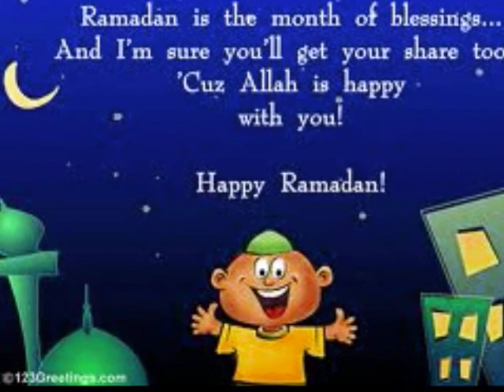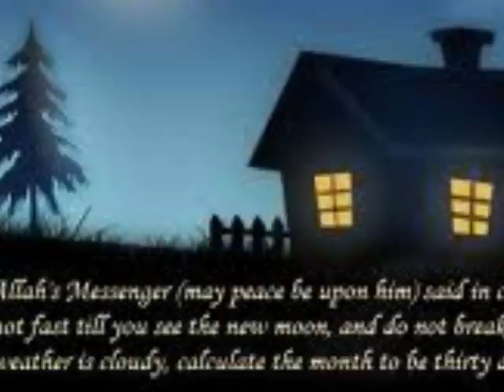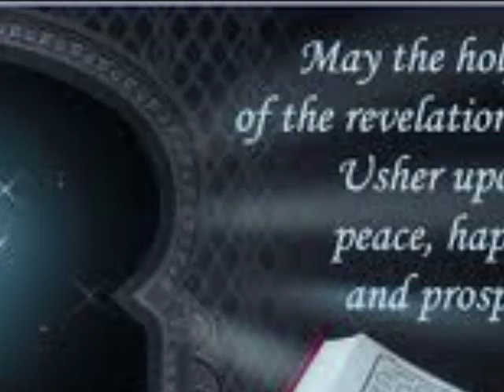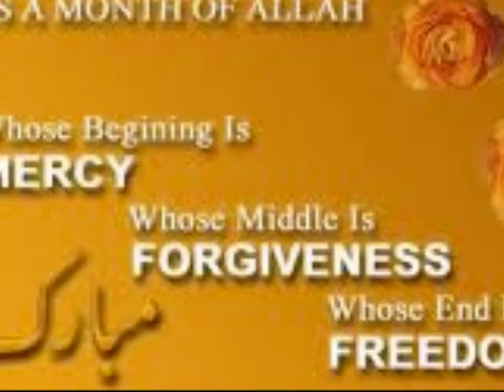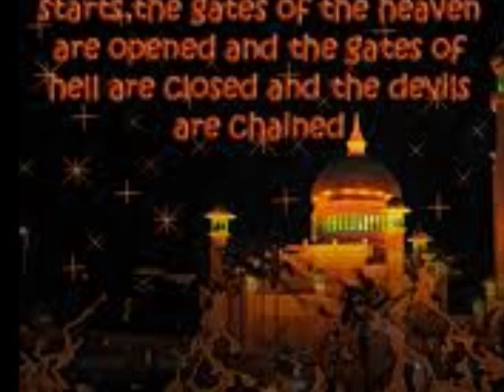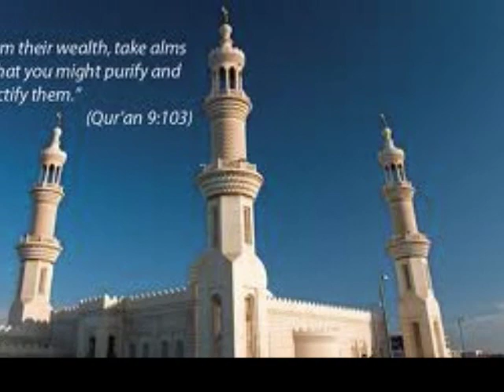Arulongum Ramadan - Video Song by Fareej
Describes the characteristics of the Holy month Ramadan. Karaoke was taken from one of the recent Tamil Cinematic songs. The lyrics were penned down by me and I have humbly attempted to sing the song as well.